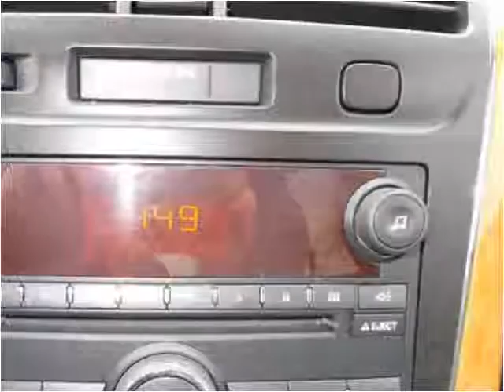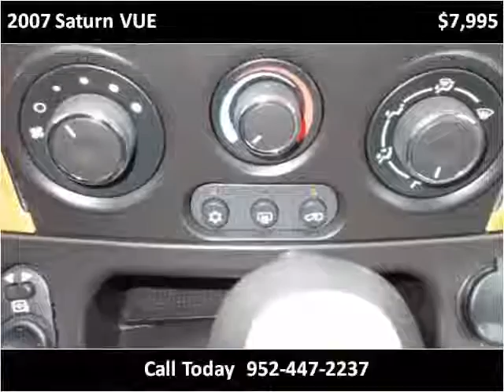2007 Saturn VUE Used Cars Prior Lake MN